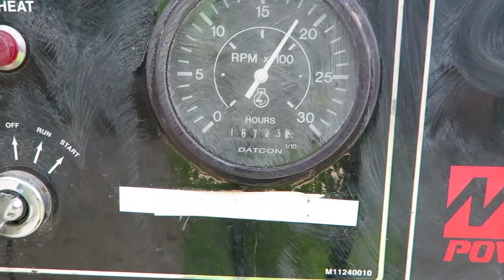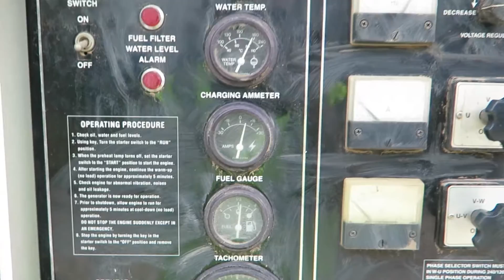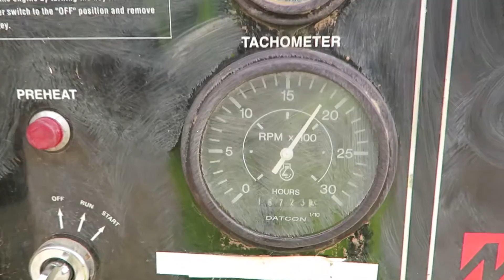Lot 34 2006 Multiquip LT 12D NightHawk Towable Light Tower Has 6kw Generator 16723 hours